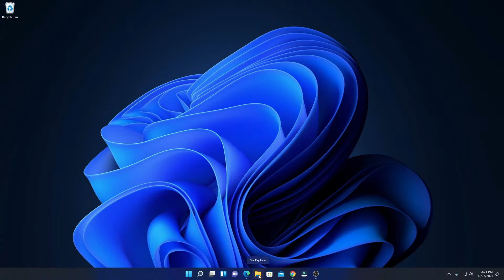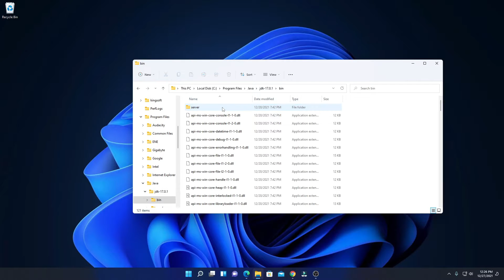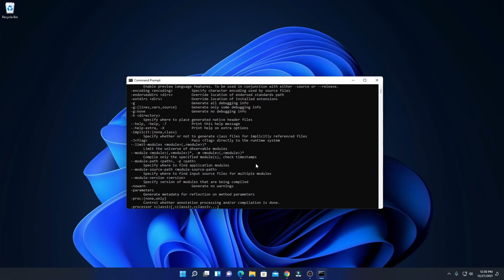How to Setup Environment Variables for Java in Windows 11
In this video, we are going to learn How to Setup Environment Variables for Java on Windows 11. If you have installed Java JDK on Windows 11 and the Java environment variable is not set up java files and programs will not work.

Video Highlights
00:00 Introduction
00:11 Setup Environment Variable for Java
02:14 Verify Java Installation on Windows 11
02:55 Conclusion